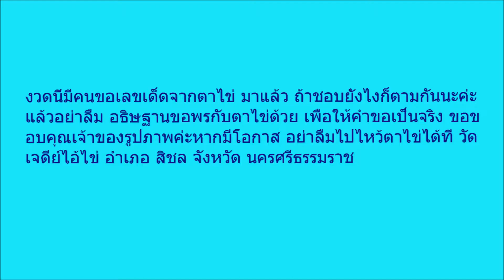แม่นสุดใน 3 โลก! เลขเด็ด“ตาไข่ วัดเจดีย์”ให้โชคเน้นๆ งวด16 ก พ นี้มาแรงสุดๆ